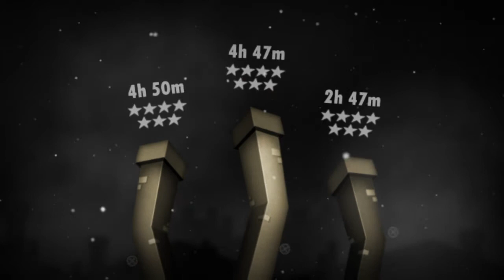Tomorrow Corporation... Little inferno #20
Finalmente veremos a tão falada Tomorrow Corporation, o futuro... amanhã.